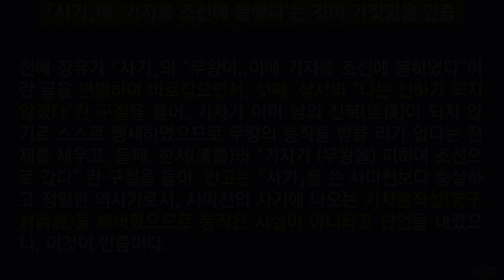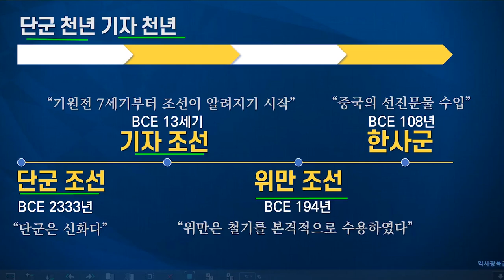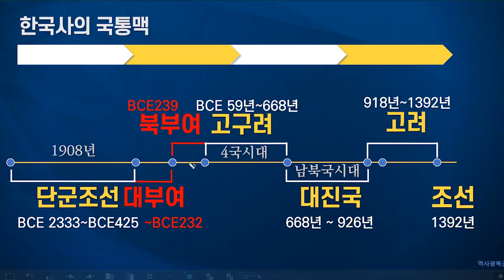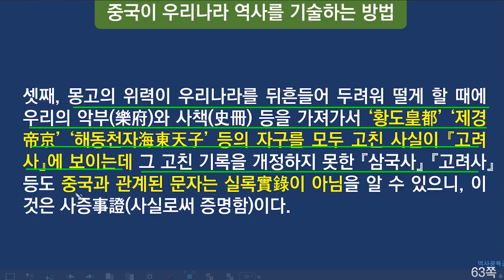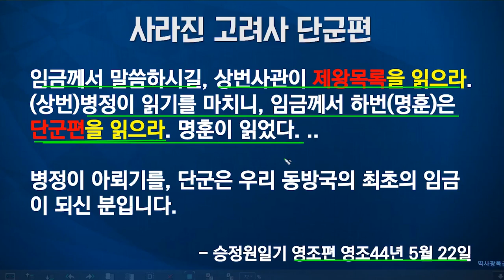기자조선의 허상과 중국의 병적인 자존감 비판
단재 신채호 선생의 조선상고사 요약 세번째 기자조선설 비판과 춘추필법에 관한 내용입니다.